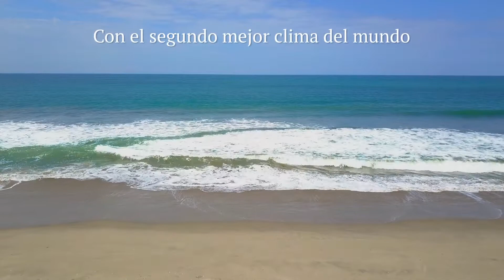¡Conoce Karibao!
El nuevo proyecto de Pronobis se construye en Engabao, Playas, creando el Caribe en Ecuador.